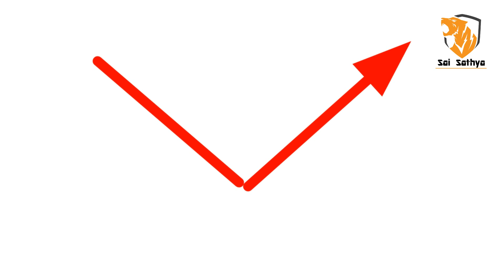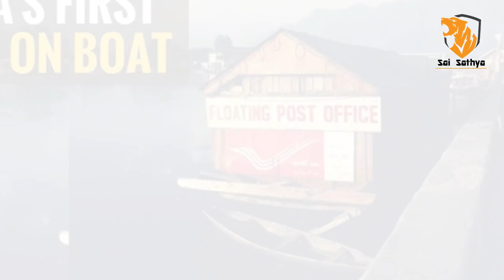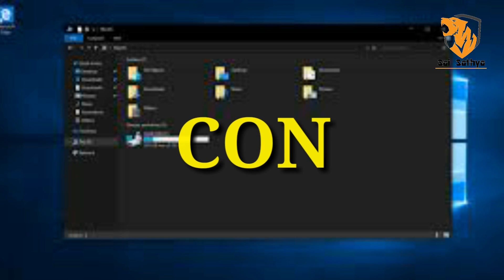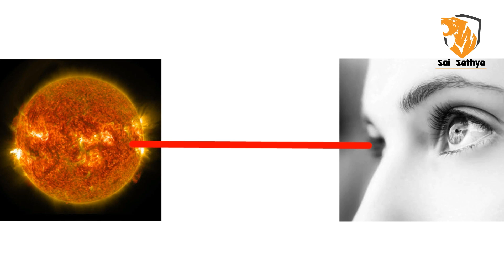15 Amazing and Unknown Facts || Interesting Facts in Kannada || Episode 20 || by Sai Sathya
Must Watch: 10 Amazing and Unknown Facts || Interesting Facts in Kannada || Episode 20 || by Sai Sathya

Previous video link:

The True Story of Abhinandan & Indian air force attack on Pakistan || in Kannada || By Sai Sathya

India - Pakistan War 1971 Documentary Story || in Kannada || By Sai Sathya

Sai Sathya